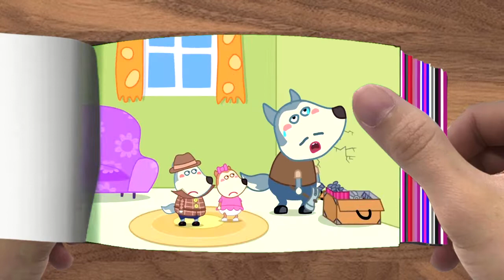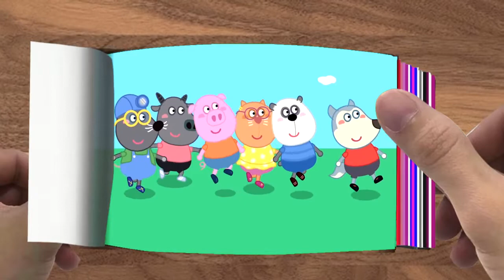Oh No, Lucy's Weightier Than Wolfoo and Mom - Learn Kids Good Habits Kids Stories_R006